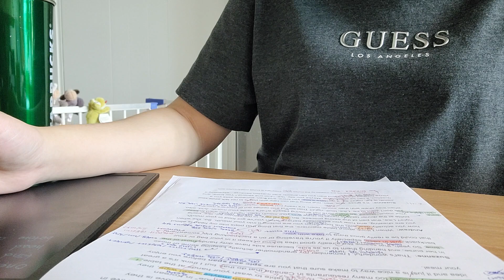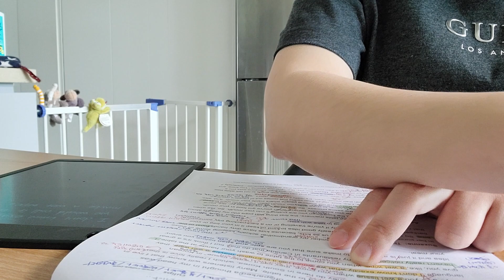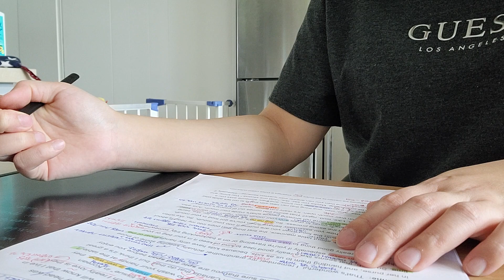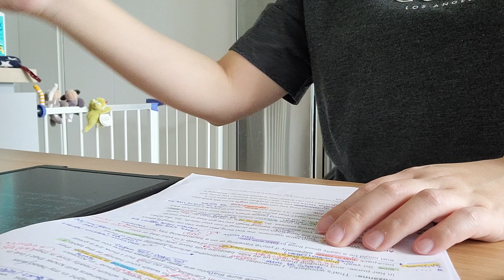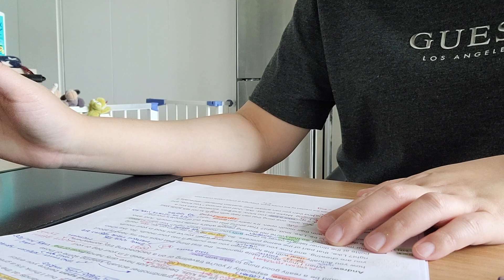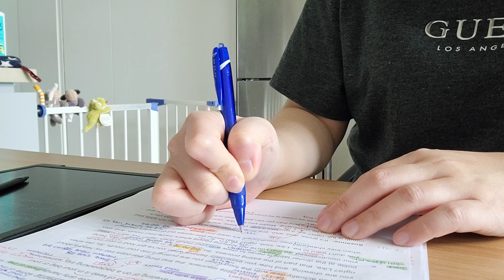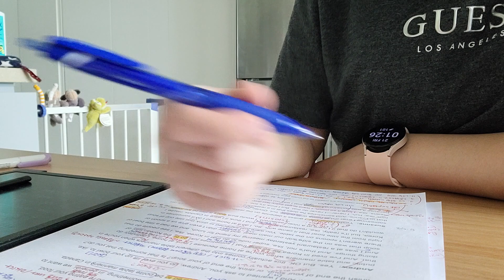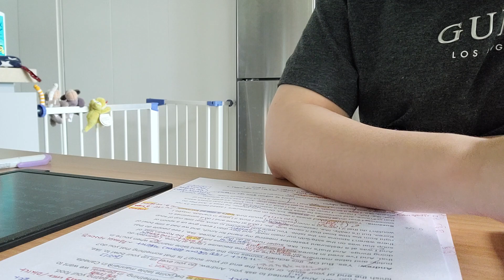같은 대본 반복 3회차 | 필사하면서 낭독하기 | page.4~5 부분 (총 15 페이지)